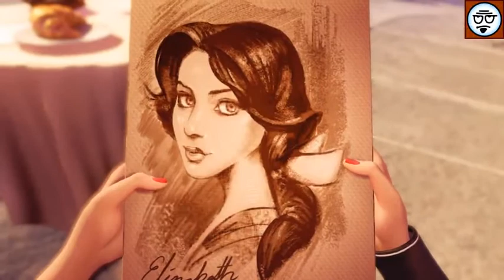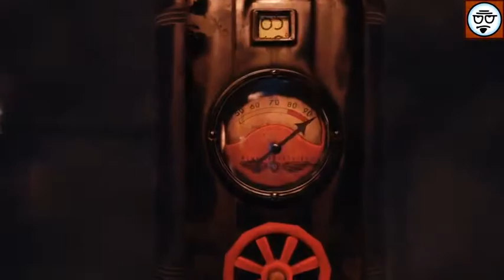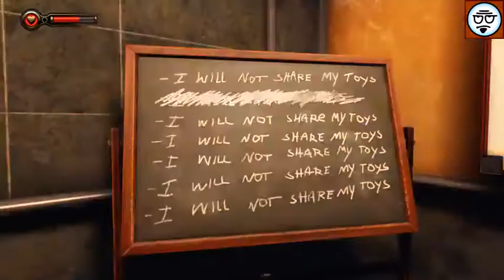Bioshock Infinite Burial At Sea: Episode 2 - Part One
And I livestream on Hitbox.TV!